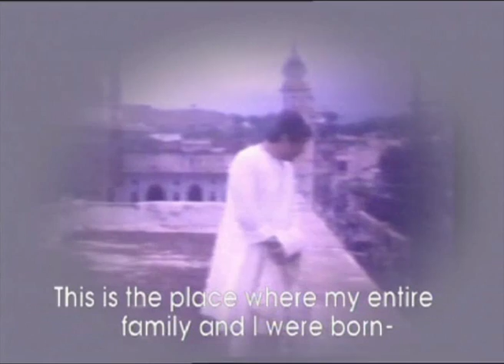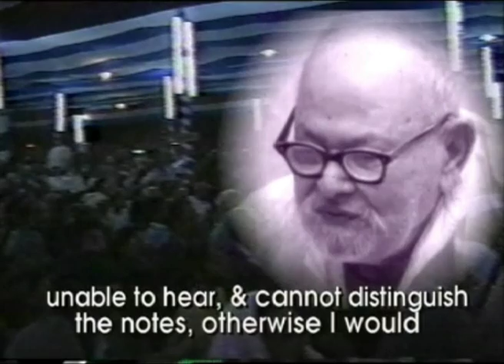Classical Portraits Amjad Ali Khan Documentary